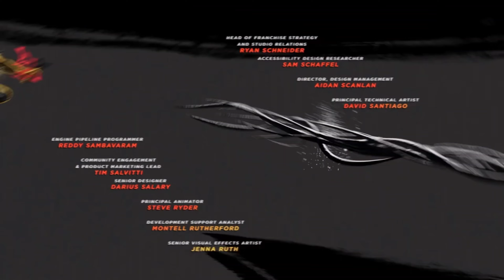MARVEL'S SPIDER-MAN 2: EPISODE 15 | ANTI-VENOM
Marvel's Spider-man 2: Episode 15 | Peter gets controlled by venom again. However, Miles and Li keep their differences apart  to help Peter recover from venom control.